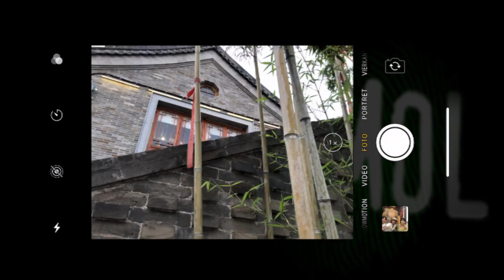Molactie: SCHERP STELLEN | Wie is de Mol? seizoen 20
De acties van de Mol van seizoen 20! Alle acties worden in de finale aflevering besproken aan tafel in VondelCS met presentator Rik van de Westelaken en de tien kandidaten. Hoe heeft de Mol gehandeld?

Ga voor al het nieuws rondom Wie is de Mol? naar wieisdemol.nl

Wie is de Mol? is een format van Woestijnvis en wordt geproduceerd door IDTV.